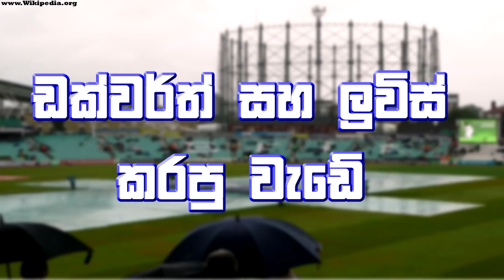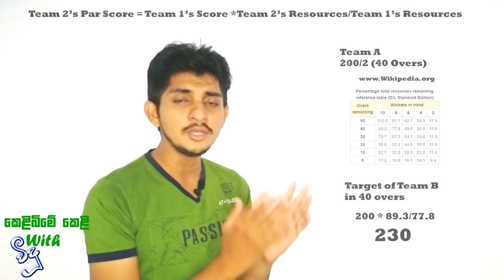මොකක්ද මේ ඩක්වර්ත් ලුවිස් -Duckworth and lewis